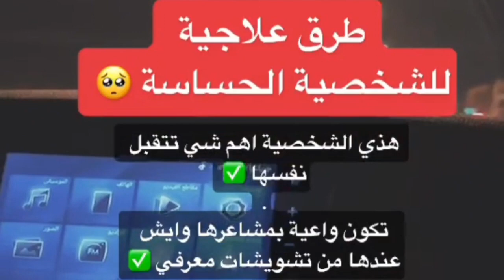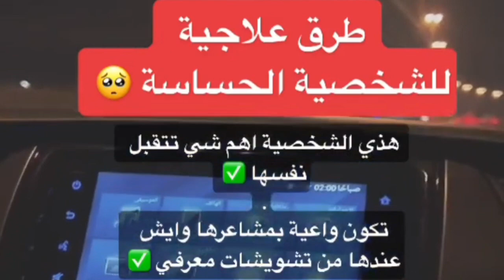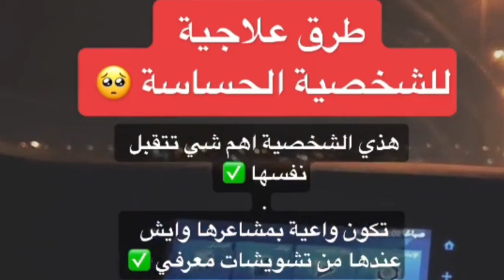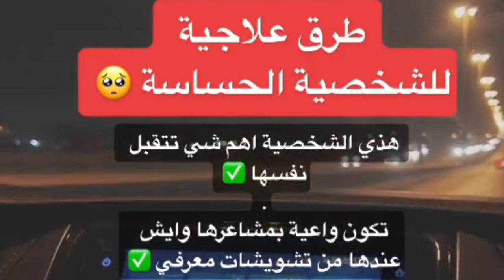٨ علامات للشخصية الحساسة وطرق علاجها | د. عبير محمد